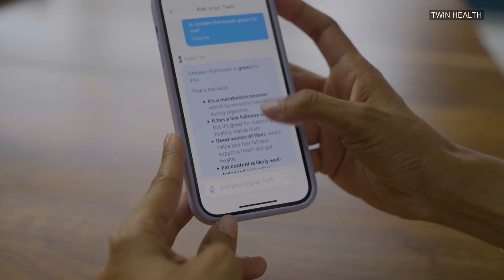A.I. could be used to help with diabetes care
A new app using artificial intelligence can learn a patient's predicted glucose response to meals and advise them